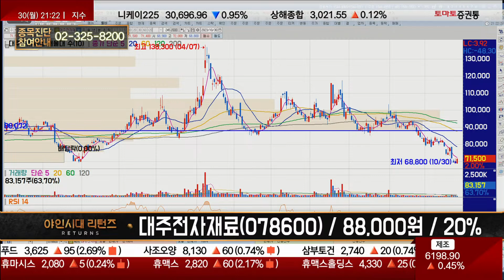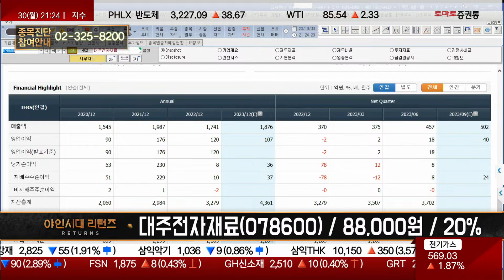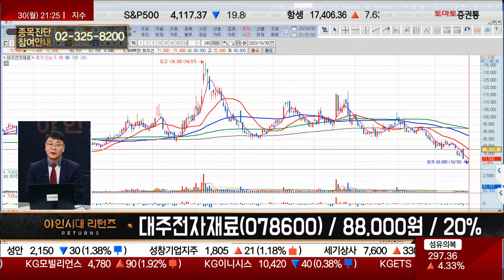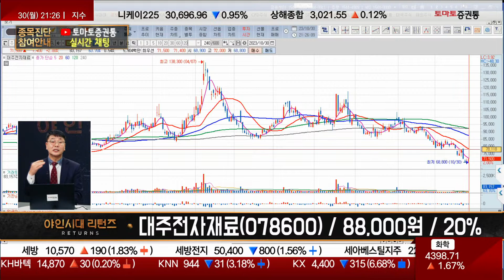국내 유일 실리콘 음극재 생산 기업 / 대주전자재료(078600) [이재필 전문가_야인시대 리턴즈]